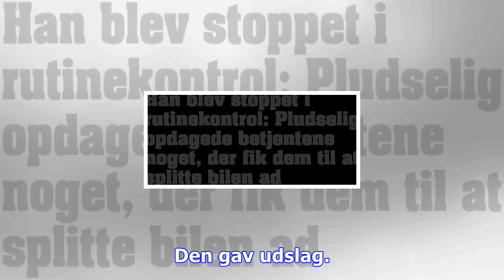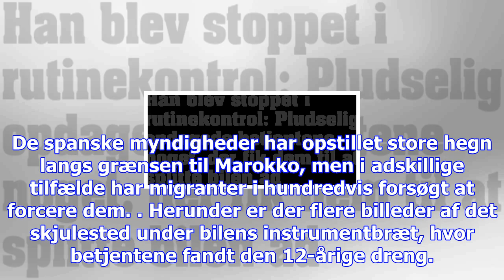Han blev stoppet i rutinekontrol: pludselig opdagede betjentene noget, der fik dem til at splitte b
Han blev stoppet i rutinekontrol: pludselig opdagede betjentene noget, der fik dem til at splitte bilen ad